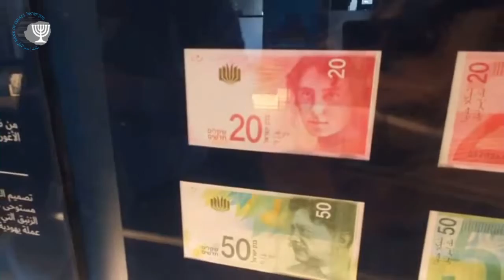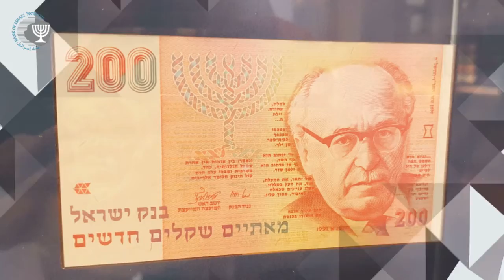לכבוד ט"ו באב- היא והוא: על שני אישים במערכת השטרות של ישראל